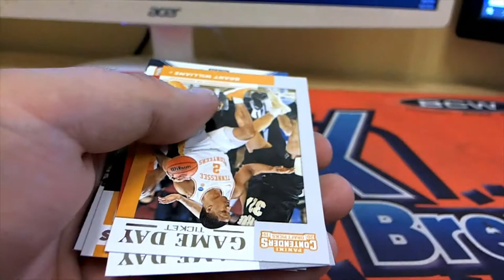2019 Panini Cotenders DRAFT Picks BASKETBALL PACK RIP MATT S 2